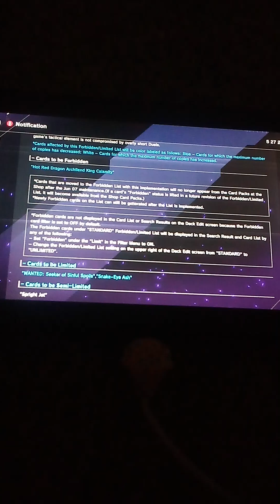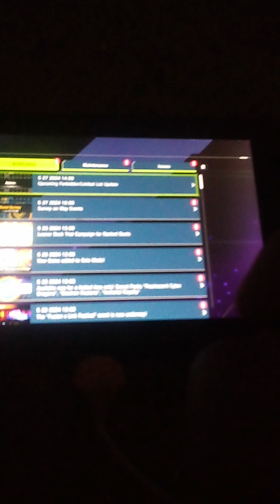Yu-Gi-Oh Master duel ban list